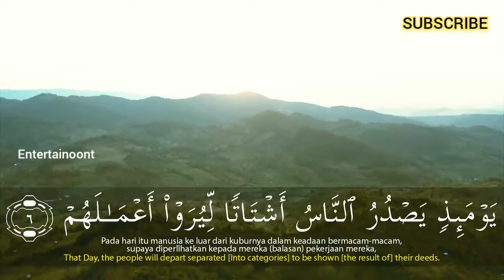Salim Bahanan| Surah Al-Zalzalah (The Earthquake) | سورة الزلزلة |Beautiful Recitation